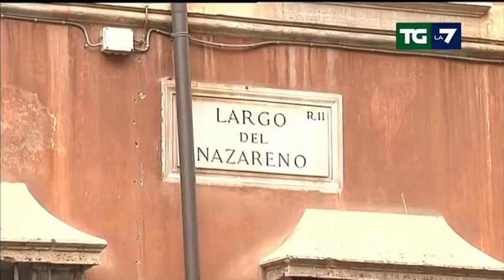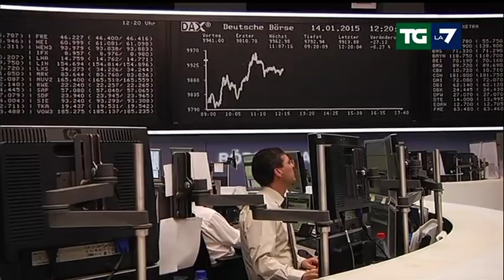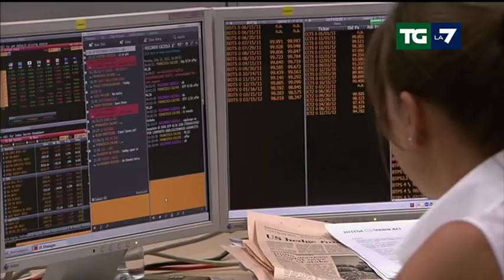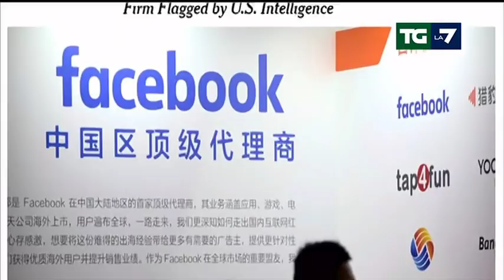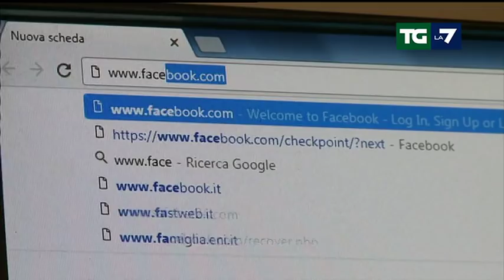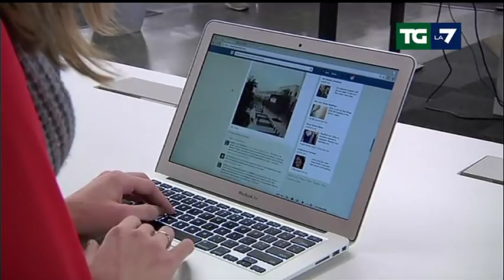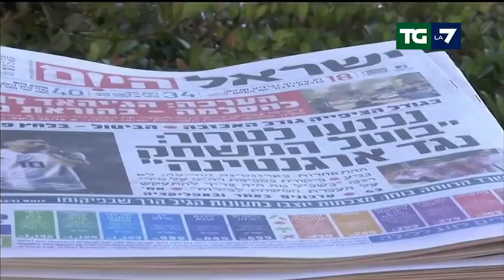Edizione delle ore 13.30 del 06/06/2018